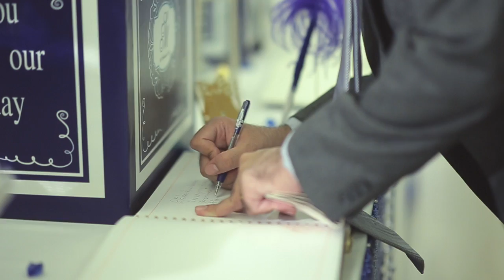Wedding Cinematography : Som & May